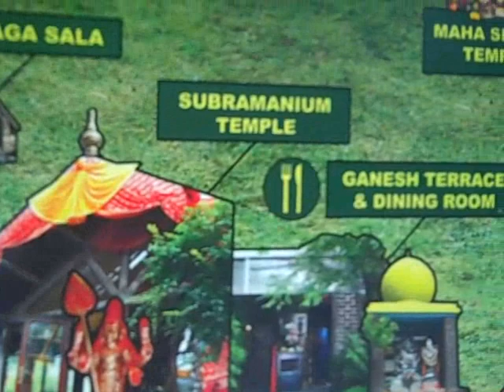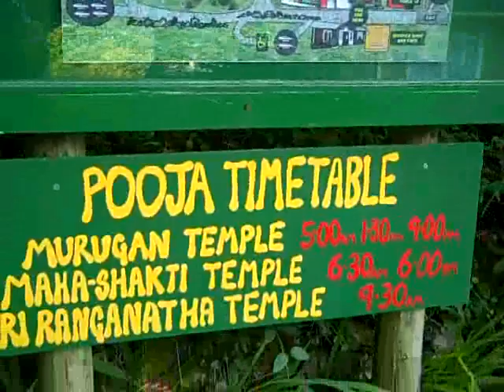buba muma in uk at skanda vale hindu temple wales 99